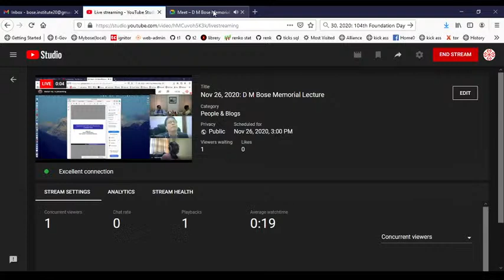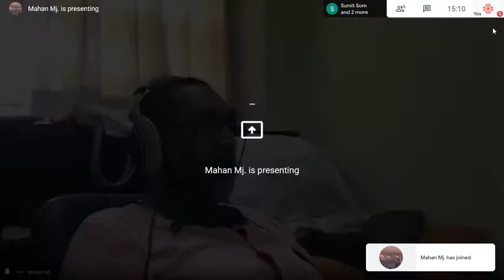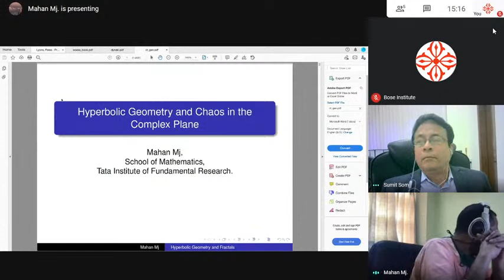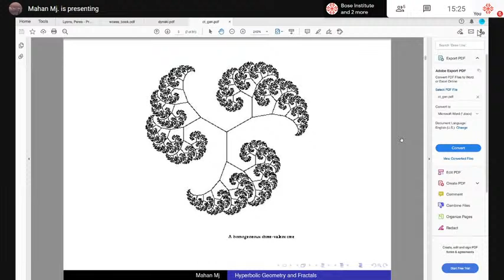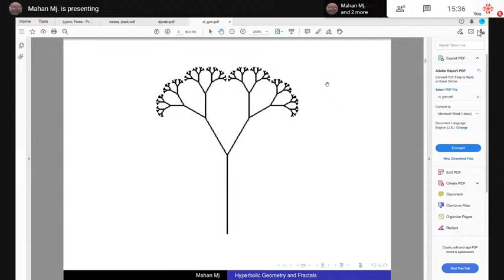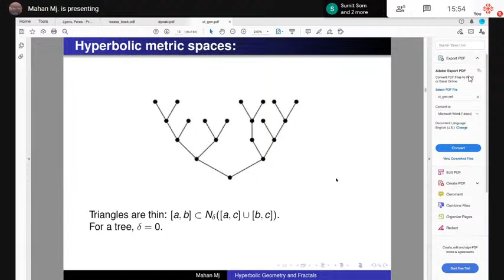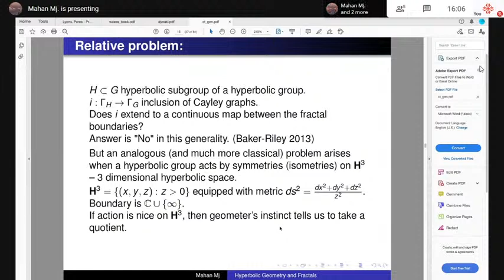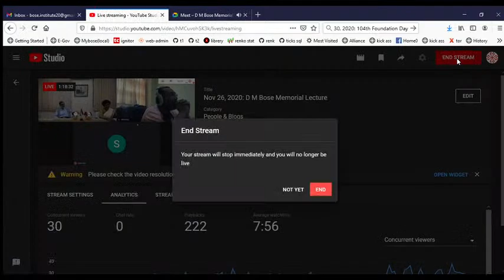Nov 26, 2020: D M Bose Memorial Lecture